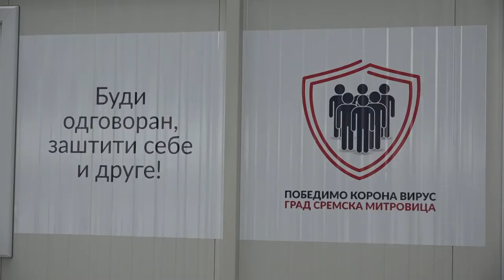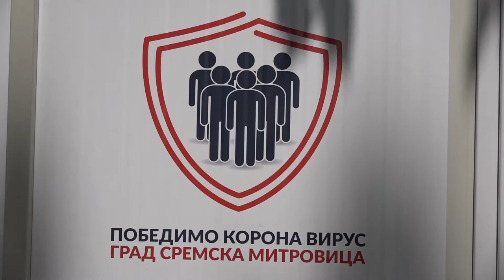Ministar Nedimović primio drugu dozu vakcine na punktu na Gradskoj plaži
Potpredsednik Vlade Srbije i ministar poljoprivrede Branislav Nedimović danas je primio drugu dozu vakcine AstraZeneka i poručio mladima da se u što većem broju vakcinišu.